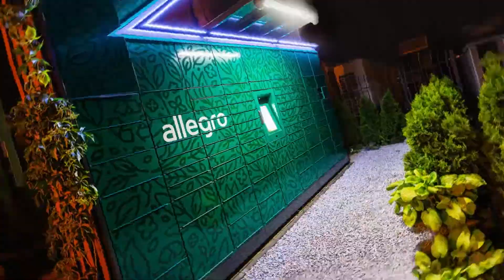Parcel Terminals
Revolutionising the delivery system with the new Click & Collect Parcel Terminals. Making delivery much more personalised, convenient, faster and safe. It’s the optimal solution with different cell configurations and a wide set of accessories, to meet the needs of both logistics companies and retailers. Consists of 5 different types of parcel lockers to best suit any infrastructure.